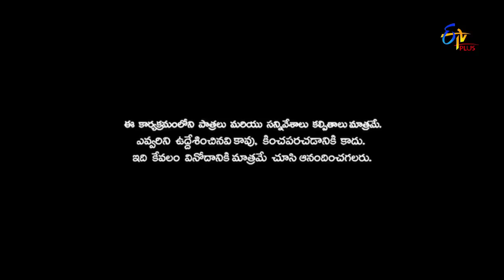Patas 2 | Dumb Charades | 2nd July 2019 | ETV Plus